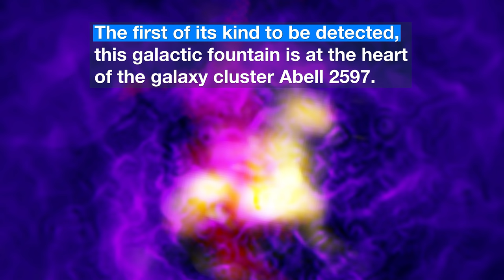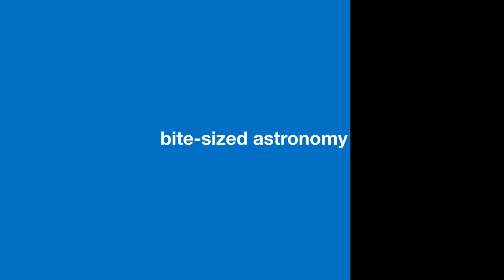ESOcast 182 Light: ALMA and MUSE Detect Galactic Fountain (4K UHD)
Observations by ALMA and data from the MUSE spectrograph on ESO’s VLT have revealed a colossal fountain of molecular gas powered by a black hole in the brightest galaxy of the Abell 2597 cluster — the full galactic cycle of inflow and outflow powering this vast cosmic fountain has never before been observed in one system.

Credit:
ESO

Directed by: Nico Bartmann.
Editing: Nico Bartmann.
Web and technical support: Mathias André and Raquel Yumi Shida.
Written by: Sara Rigby and Calum Turner.
Footage and photos: ESO, Digitized Sky Survey 2, N. Risinger (skysurvey.org), ALMA (NAOJ/NRAO), Tremblay et al, AUI/NSF, B. Saxton, NASA/Chandra, ESA/Hubble, L. Calçada.